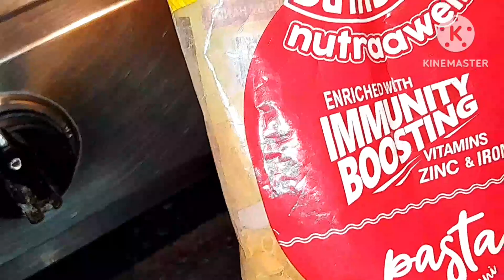भारतीय स्टाइल मे माइक्रोनीक पास्ता बनाए। बच्चो का फेवरेट healthy swadisht पास्ता।shivika kitchen321।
pasta banana sikhaiye testi
pasta banana dikhaiye video
red sauce pasta Shivika kitchen321
asian style pasta recipe
chinese style macaroni recipe
indiyan pasta recipes
macaroni cheese pasta packet
micronic cheese pasta